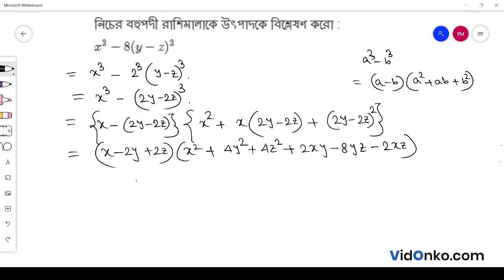Madhyamik Class 9 Maths Book Solution in Bengali - KC Nag Anushiloni : 2.2.B.4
Get free Maths book video and PDF solutions in Bengali for K C Nag. Free answer and explanation through video for question 2.2.B.4, of Chapter Factorisation from K C Nag followed for Class 9, West Bengal Board of Secondary Education (WBBSE).

Topic of discussion in this video:

    K C Nag Book Solution
    West Bengal Board Class 9 Math Book Solution
    Factorisation